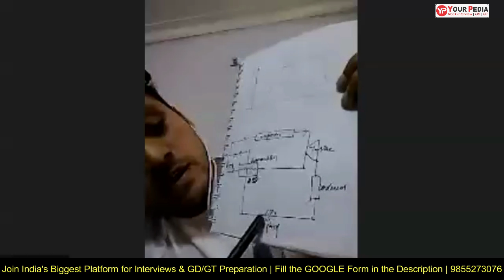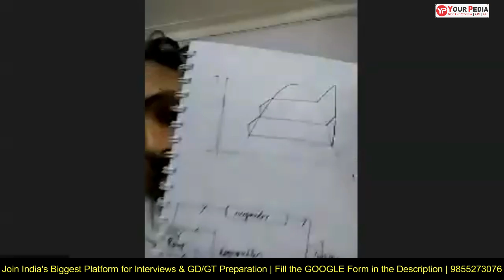Power Plant Mock Interview for NALCO, GET | Mechanical Engg. | Start Interview Preparation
Power Plant Mock Interview for NALCO, GET | Mechanical Engineering | Start preparation with YourPedia